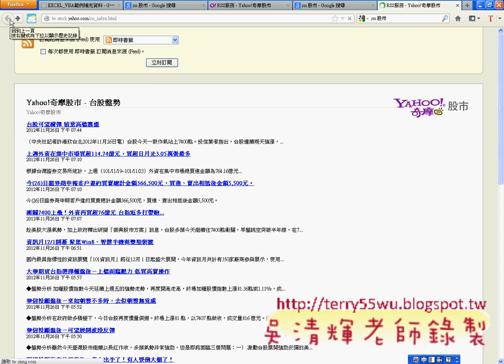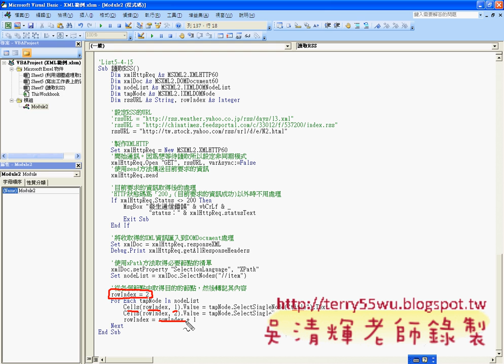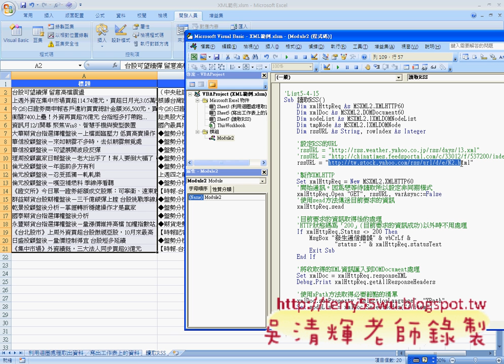11_XML範例_讀取RSS(EXCEL VBA自動化 吳老師)